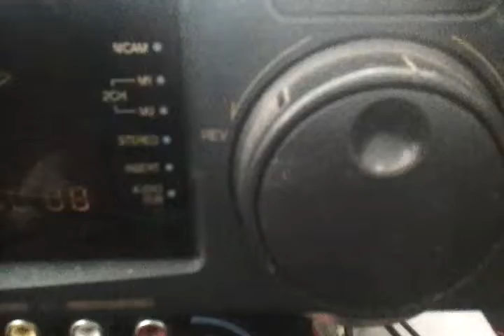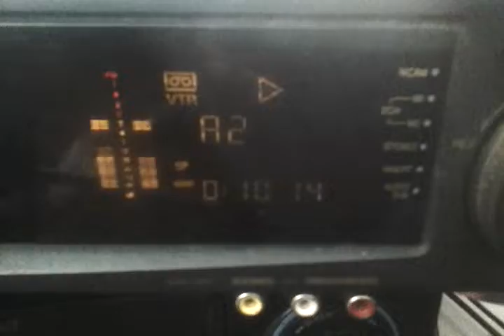VHS multinorma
probando un VHS multinorma es decir puede reproducir cintas en formato SECAM , NTSC 4:3 y PAL M y N